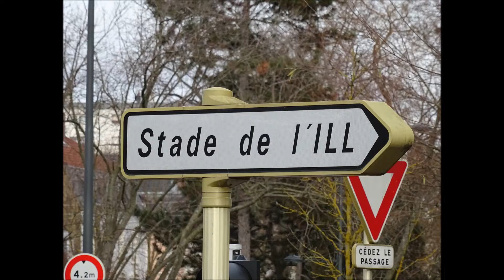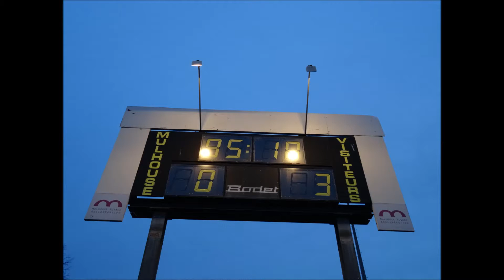Stade de l´Ill / FC Mulhouse / Alsace / France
03.01.16  FC Mulhouse vs. F. Bourg en Bresse Peronnas 01  1-3  Coupe de France